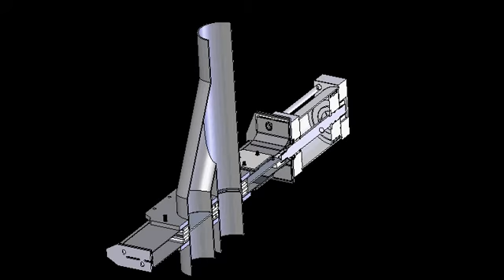Pneuvay Engineering 2 Way Wye Line Diverter Part 1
Want to eliminate problems and increase industrial productions with decreased labor and equipment costs?  Purchase items from us.

This 2Way Wye Line Diverter allows smooth conveyance of bulk materials with no flow obstruction. It is easy to install and seals protected from abrasion.

Pneuvay Engineering offers top of the line industrial diverters, conveyors, airvac systems and explosion panels and vents. We have virtually everything you need to keep your plant production in tip-top shape. Call us, today.

What does the 2 Way Wye Line Diverter do?

Pneuvay 2 Way Wye Line Diverter efficiently allows unrestricted conveying material with its full flow orifice with no disk or ledges to impede flow. The diverter seat and live-loaded seals are shielded from abrasion by a metal insert that provides superior shearing action.

Features:
♦ Ability to shift without shutting down blower
♦ Improves conveying efficiency
♦ Smooth and unobstructed bore for unrestricted flow of material
♦ Seals protected from abrasion
♦ Easy installation and maintenance
♦ Air cylinder model includes magnetic piston

Learn more about it.

Related Products:
♦ 3-Way Wye Line Diverter
♦ 4-Way Wye Line Diverter
♦ 2-Way Flex Tube Diverter
♦ 3-Way Flex Tube Diverter
♦ 2-Way Seal Tite Diverter
♦ 3-Way Seal Tite Diverter
♦ Gravity Vee Diverter
♦ Aggregate Diverter
♦ Multi-Port Diverter
♦ Fill Pass Diverter

Talk to us and get a free quote.

Get social and like us through any of our Social Pages listed below: